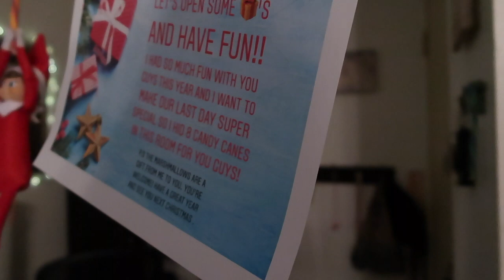I CAN NOT BELIEVE HE GOT ME THIS!!!!